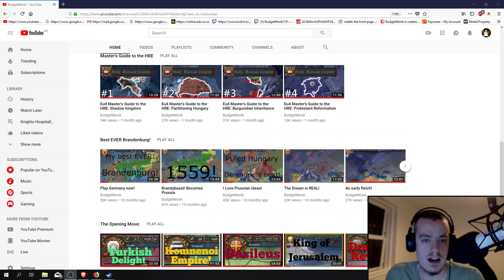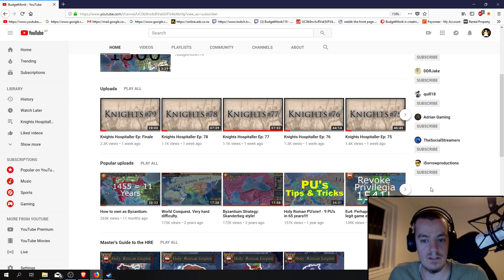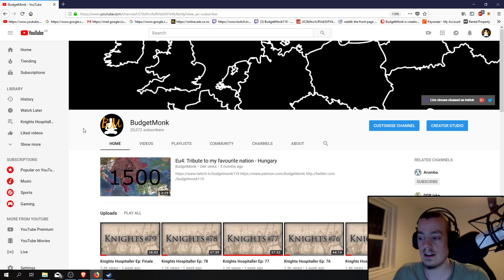Update: Dharma rant.